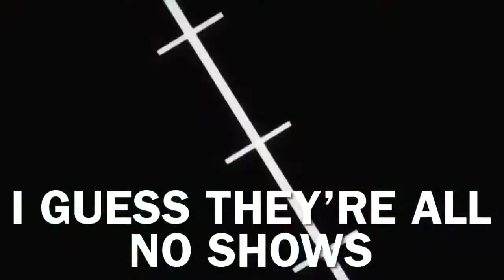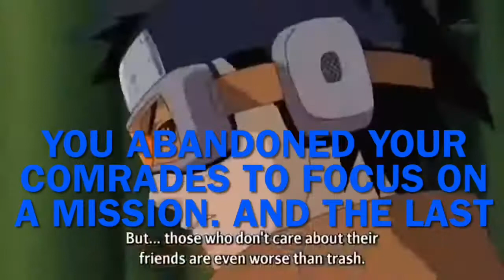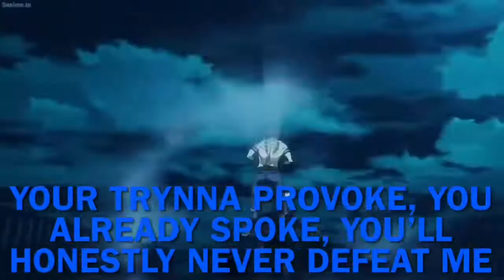Kakashi vs Gojo (Rap Battle)